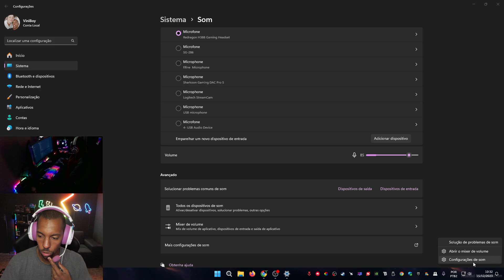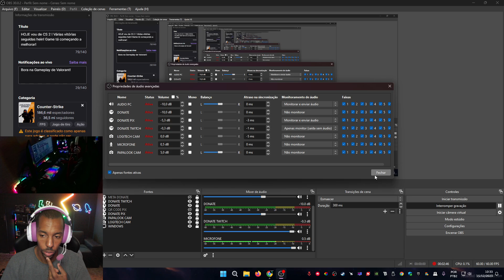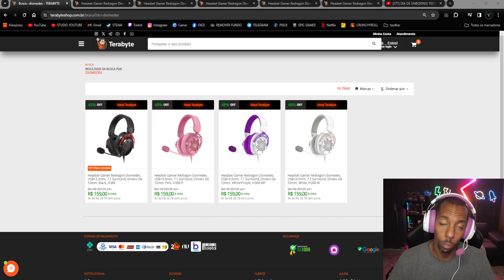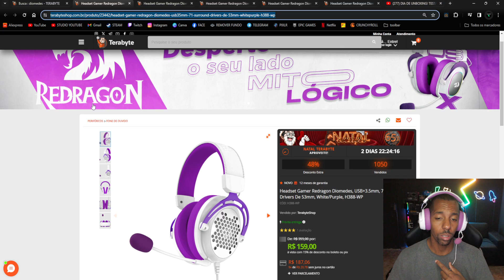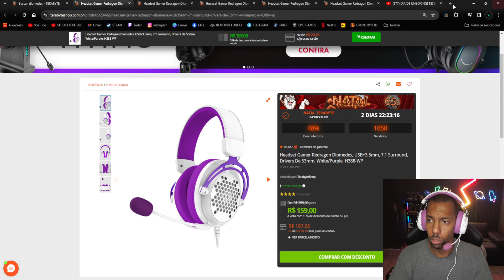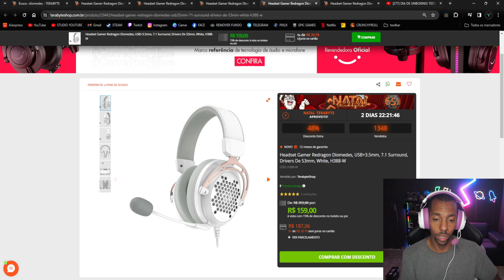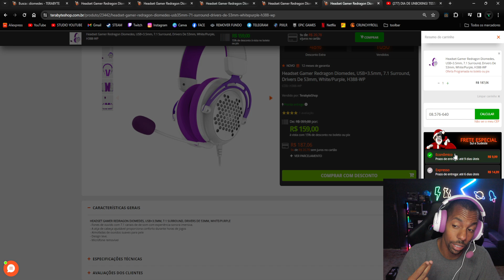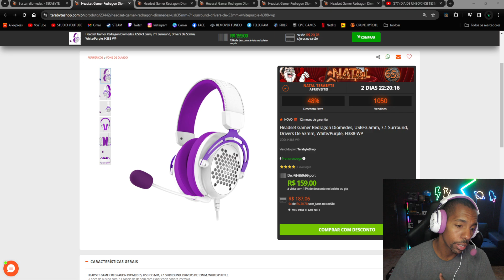ESTE FONE É O MELHOR CUSTO BENEFÍCIO DO MOMENTO! - REDRAGON DIOMEDES H388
⬇️⬇️LISTA DOS HEADSETS⬇️⬇️
🚨REDRAGON DIOMEDES ROXO/BRANCO